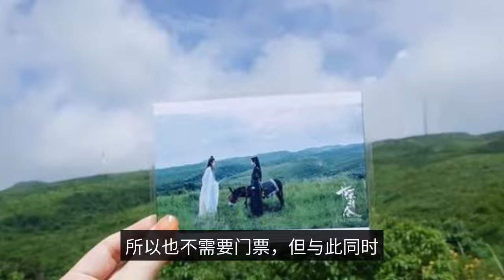"Chen Qing Ling" was originally filmed in Duyun, and it has not yet been developed without tickets.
Guizhou may not be a province with a high presence for people, but there are many films and TV dramas that have come a long way to Guizhou for filming, and there are many films and TV works that we are familiar with, such as "The Order of Chen", this drama has taken scenes in Duyun, and at present this place is still not admission, has not been developed, is a place of great beauty. The "Chen Love Order" is mainly starred by Xiao Zhan Wang Yibo, they are the pair of CP also let the audience kowtow for a long time, this drama as well as at that time hit a very high ratings, and one of the scenes in this drama is the Duyun spiral shell mountain, which is the second highest peak of the zoo, but also the sister mountain of the cape mountain. The mountain is located 20 kilometers west of Duyun City, where before liberation was a primitive forest, rolling hills, dense forests and grasses, there are 31 streams of various sizes in the mountainous area, converging the Bangshui River, the Caiyuan River, etc., and finally flowing into the Mawei River, which is currently undeveloped and therefore does not require an entrance fee, but at the same time, the traffic is not as convenient as other places and can only rely on self-driving and hiking. The grass here is different from other places, it has a height of nearly two meters, the grass field is very deep, and the place where such a luxuriant grass field grows is the karst mountains, you know the vegetation coverage of karst landscapes is usually not high, but the grass here is like a reverse growth, Xiao and Luo Yibo have been here under the tent Rest and cool off. Once there was a wind power plant built on this meadow, covered with many wind turbines, this has also become a good place for the citizens of Duyun City weekend outings, but for various reasons, these wind turbines have been dismantled, here again into a sprawling meadow, less wind turbines, as if there is a beautiful landscape. In addition to the endless meadow, the most beautiful scenery of Screw Shell Mountain is the waterfall. The highest waterfall in Qiannan Prefecture is called the Heavenly Falling Waterfall. This waterfall, which falls from the edge of the meadow, can reach a height of 100 meters, and it is also the location for the grand finale of "The Order of Chen". Located in the town of Mao Jian Ping Yang village there is a Mao Zhu Chong waterfall, where the bamboo grows very luxuriantly, the waterfall water is very clear, but the difference in height of this one waterfall is not large, belongs to the form of layer spread, he is located next to the 922 line, from the road to the waterfall. There is about 1.5 ~ 2 kilometers away. And located in Maojian town fir Yang village of total Yang bamboo waterfall, this is also one of the TV series "Chen love order" location, from the screw shell main road to the main road of Gaozhai reservoir this direction to drive, all the way to be able to see a lot of B&B, restaurants and parking lots, etc.. And the total Yang waterfall is exactly the "Chen love order" the two main men fighting place, it can be said that the gods fight ah, see this stills picture, and then look at the landscape here, is not a sense of immersion! Since the drama "Chen Ying Ling" was a big hit, many people have gone to the various locations where the drama was filmed to hit the spot, trying to trace the idol Wang Yibo and Xiao Zhi once walked. Wang Yibo's career in the entertainment industry in the past few years can be described as a boom, is also the current hot young man, and Xiao war although in the resources than Wang Yibo, but the entertainment industry also has a place for him. In the past, for Guizhou, a southwestern province, it is poor and backward, but with the development of the times, Guizhou is also constantly upgrading itself, in recent years, the economic growth rate in the country's leading, both in economic construction or in tourism and culture have been greatly improved, and Duyun as the capital of Qiannan Buyi Miao Autonomous Prefecture, in the Yin Shang period was the southeast of the ghost party It has a long history and unique scenery that has not only attracted many film crews, but also built Asia's largest film city, the Qin and Han Film City in Duyun, which has brought countless people here. If you also like natural scenery, then why not come to Duyun and enjoy the vast scenery high up in the Lixishell Mountain, the filming site of "The Order of Chen", or if you like ancient architecture, then why not come to Qinghan Film and Television City and have a romantic encounter with some film stars.